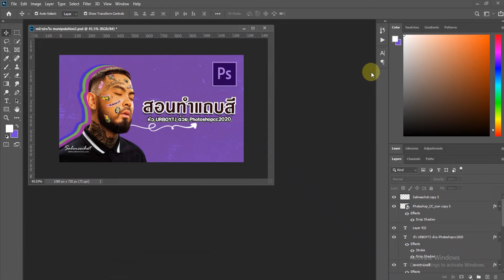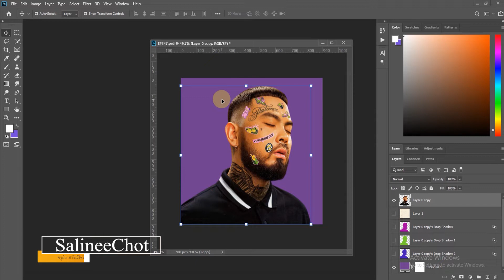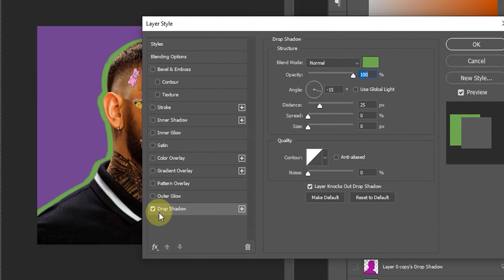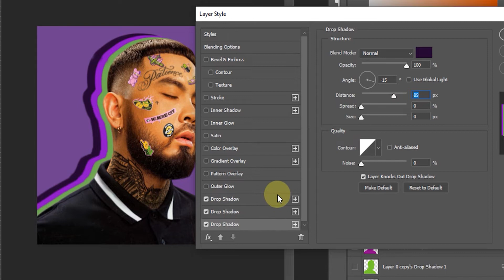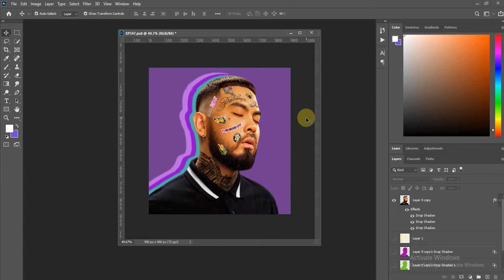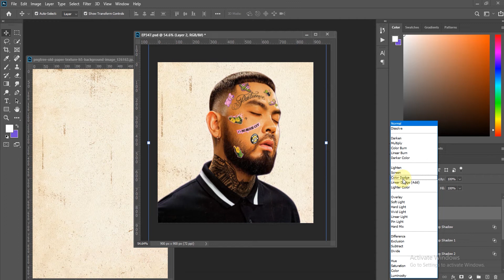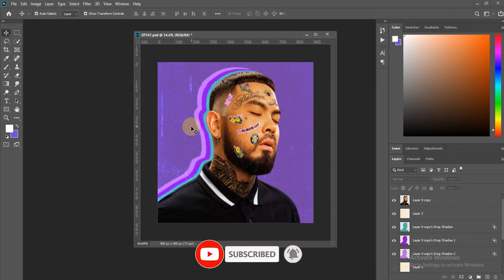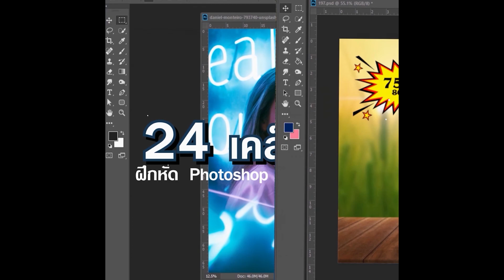EP347 สอนทำแถบสี หัว URBOYTJ ด้วย Photoshopcc2020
ช่วยเป็นผู้สนับสนุนพวกเรา
ผ่านบัญชี  ธนาคารออมสิน
Salinee Chotiwongchakron
สาริณี โชติวงศ์ชาคร
เพื่อให้เรามีกำลังในการผลิตเนื้อหาสาระแบบนี้ต่อไป